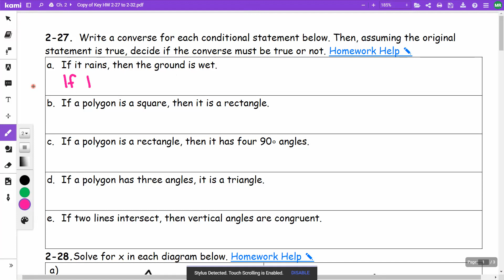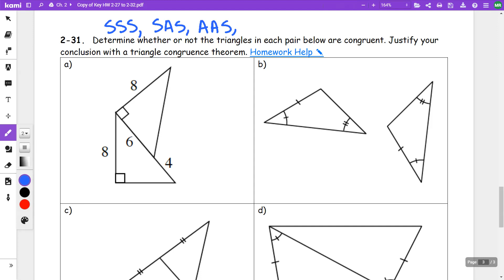Int2 HW 2 27 to 2 32